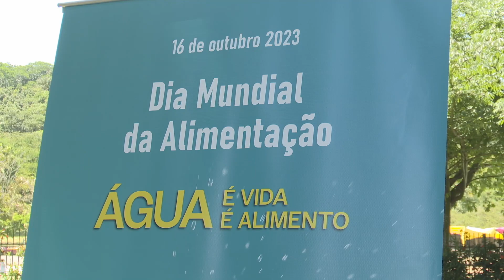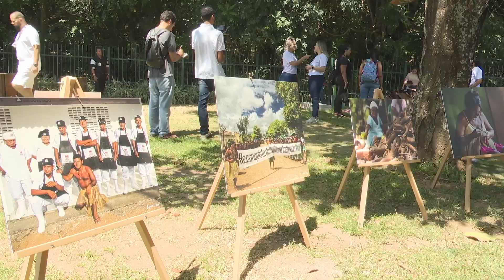Evento no Parque da Cidade celebra a importância da água e da nutrição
Neste sábado (14), o Parque da Cidade, em Salvador, se tornou o centro das celebrações pelo Dia Mundial da Alimentação, uma campanha internacional que visa conscientizar governos, setor privado, sociedade civil e a população em geral para o desafio da redução das desigualdades, incluindo a segurança alimentar e nutricional no mundo. Esta é a primeira vez que uma cidade do Nordeste recebe o evento, que marca uma das datas mais enaltecidas do calendário das Nações Unidas. Com apoio do Governo do Estado, através do Programa Bahia Sem Fome (BSF), o evento é coordenado pela Organização das Nações Unidas para a Alimentação e a Agricultura (FAO), o Centro de Excelência contra Fome do Programa Mundial de Alimentos (WFP), o Instituto Interamericano de Cooperação para a Agricultura (IICA) e o Fundo Internacional de Desenvolvimento Agrícola (Fida).